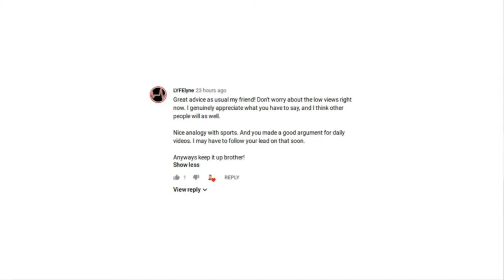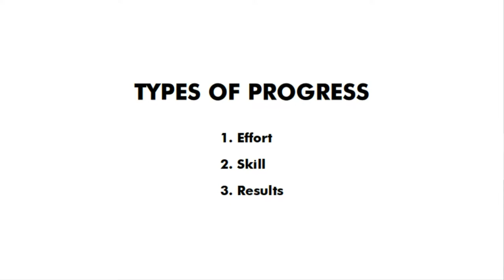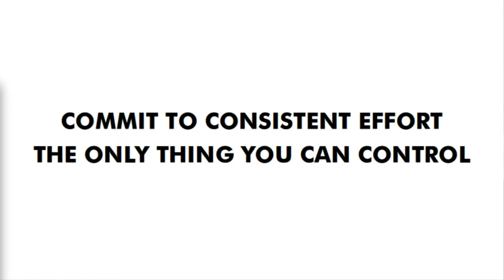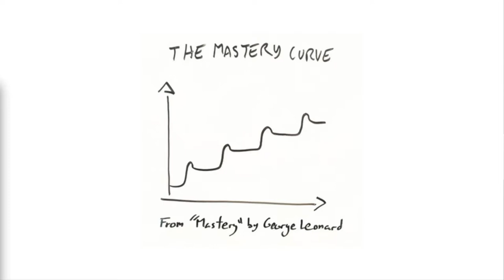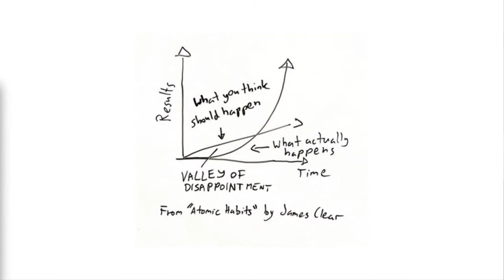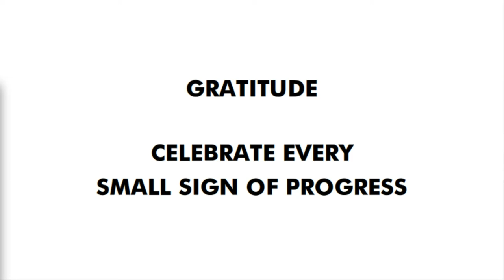7 Enemies of Long-Term Persistence and How to Beat Them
Something that can't be said is that I haven't been persistent about trying to build an online business. So how can one be persistent in the long run?